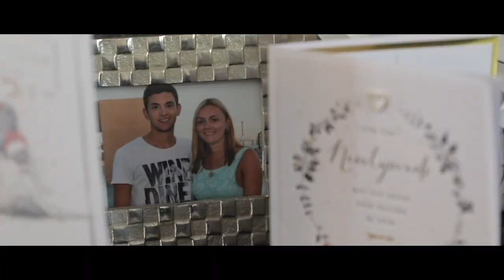Michael + Nicolle | Wedding Film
Celebrating a fantastic day at the wedding of Michael and Nicolle at The Waterside Hotel.

Songs include: Light and Wilderness by Tim Halperin and Never Stop
by Tyler Williams.